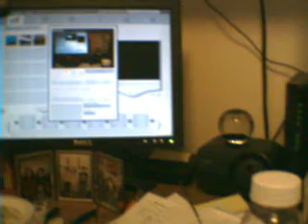10 week post op. / some products i use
Down to 260 not gaining or loosing. practually staying the same. stuck in a rut.